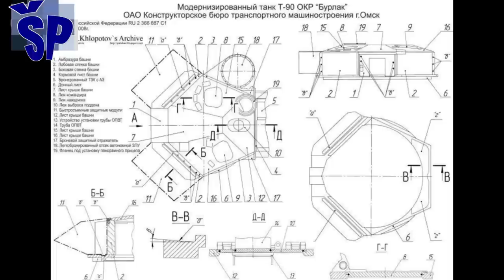Tajni ruski tenk! - The Secret Russian Main Battle Tank Burlak MBT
Russia is developing an advanced version of its secret main battle tank with a new turret and gun under the Burlak program, according to military expert Alexey Khlopotov. There was little in the way of updates on this project until last Wednesday when alleged photos of the Burlak tank with a modified turret surfaced on social media. The Burlak program, which began in 2005, was aimed to replace Soviet-era main battle tanks with a common design by 2025. But due to financial problems, the project was frozen indefinitely. According to open source, Burlak’s autoloader equipped with a dual feed system, one an existing T-72 series autoloader in the hull and another turret bustle autoloader capable to accommodate APFSDS ammunition with the much-elongated core. This was technically not a new concept the same solution had been previously used in the Object 640 demonstrator.
Na internetu su se pojavile fotografije nepoznatog ruskog tenka sa borbenim modulom “Burlak”.
Razvoj novog modela glavnog borbenog tenka je započeo konstruktorski biro iz Omska početkom 2000-ih godina u kom su ruski inženjeri obilno koristili iskustvo stečeno sa projekta “Objekat 640”, u medijima poznatiji kao "Crni orao".
Planirano je da se zameni radikalno modifikovana univerzalna kupola umesto postojećih na kompletnoj ruskoj liniji tenkova familije T-72, T-80 i T-90.
Danas znamo da su ti planovi i realizacija drugačiji, ali videćemo kako će se završiti ova priča oko misterioznog tenka “Burlak”.
Borbeni modul burlak je dizajniram za produžene potkalibarne tenkovske granate isto kao kod tenka T-14 “Armata”. T-80BVM sa borbenim modulom "Burlak" bi bio idealan za nadopunu tenkova M-84AS2 Vojske Srbije.